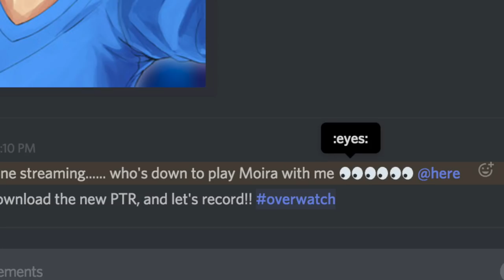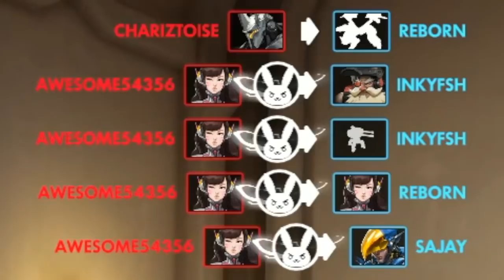LONG RANGE BEAM SNIPER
Does life imitate art or is it the other way around?
to participate in more fan games later down the road!

Check me out on Vidme! A new site like YouTube that fixes a lot of their known problems!